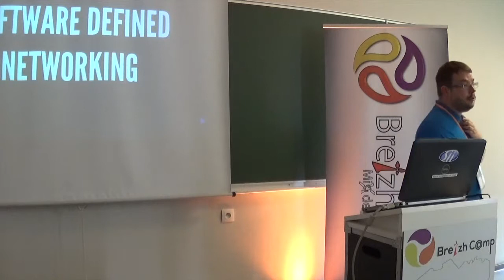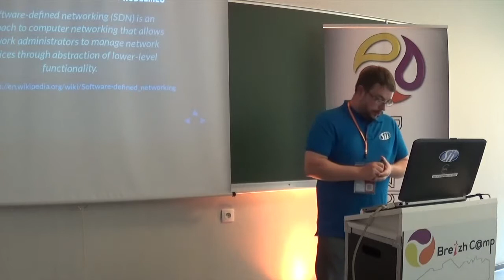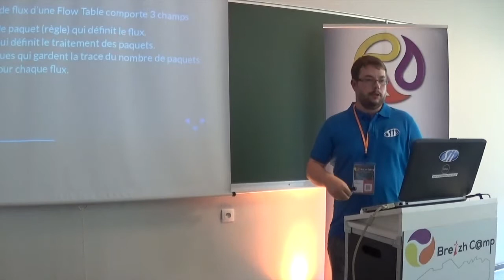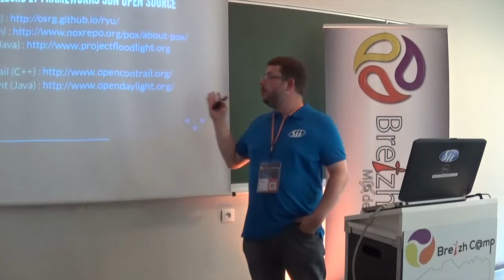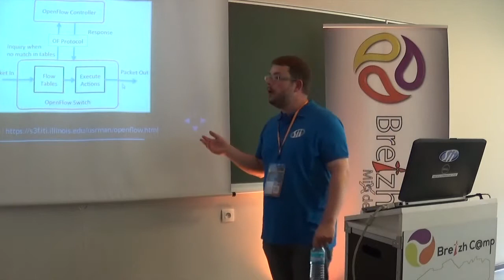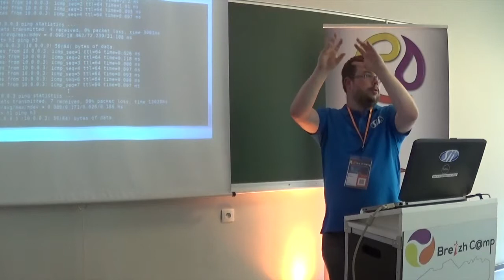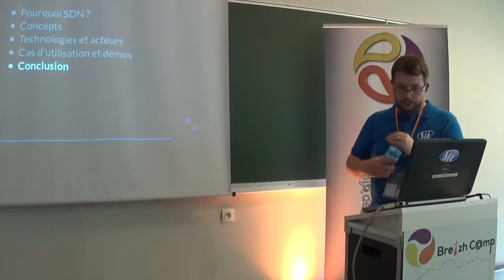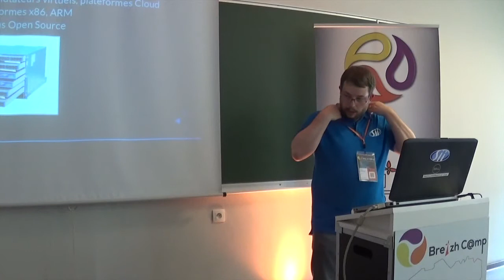Software Defined Networking